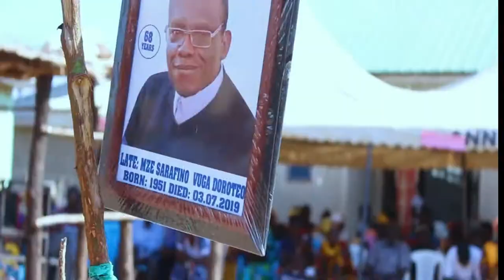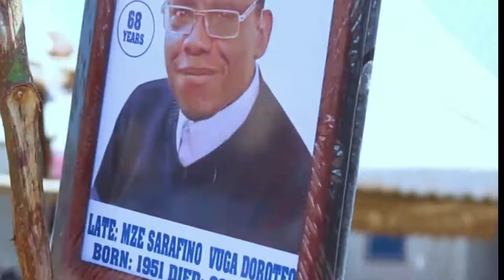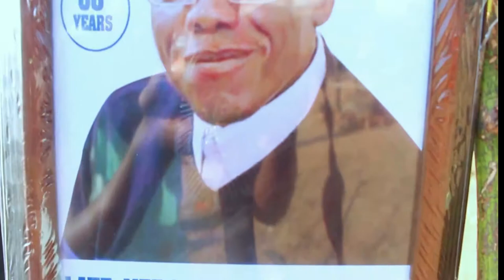The best tribute song for Late vuga sarafino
Compo crew ENT.